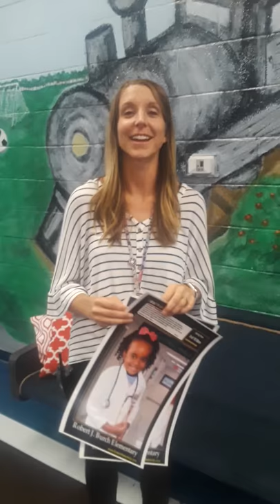Why does Ms. Jessica Mull Counselor at Burch Elementary School use DMK!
DreamMakerKids testimony.